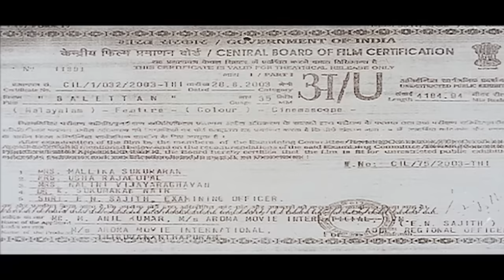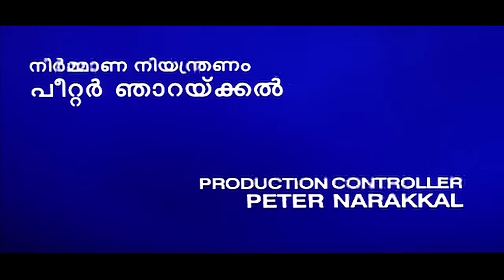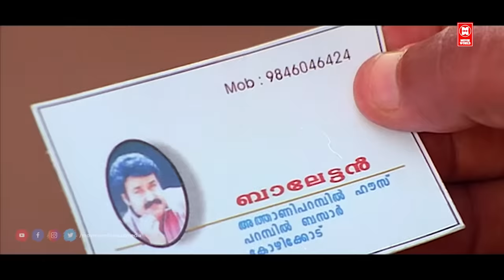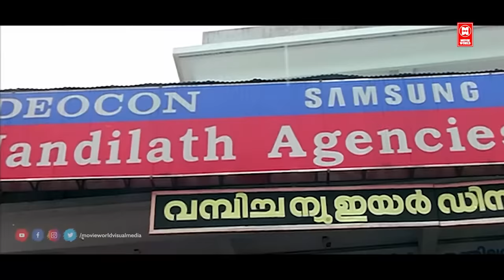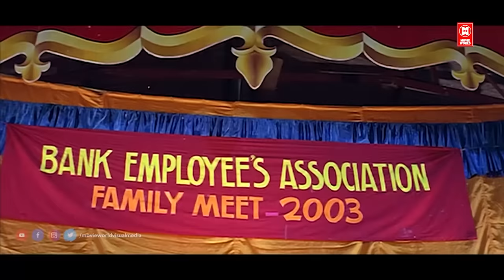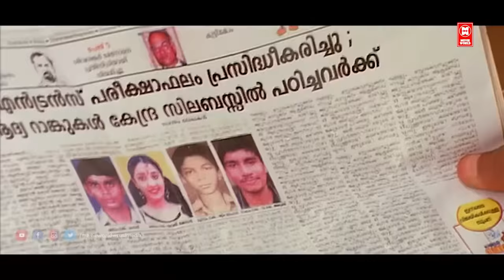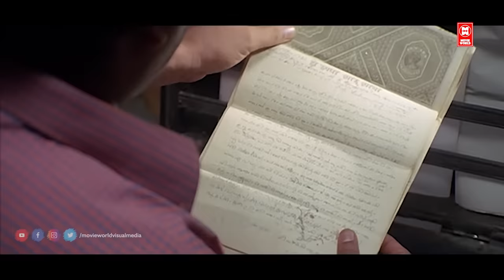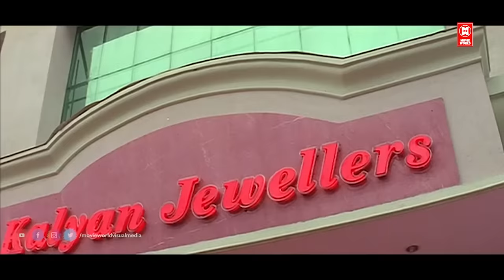Balettan Malayalam Full Movie | Mohanlal | Jagathy Sreekumar | Malayalam Comedy Movies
Balettan Malayalam Comedy movie

Directed by V. M. Vinu

Starring : Mohanlal , Devayani , Nedumudi Venu , Innocent , Harisree Ashokan , Jagathy Sreekumar , Riyaz Khan

Balettan is a Indian Malayalam-language family drama film directed by V. M. Vinu, written by T. A. Shahid, and produced by M. Mani. It stars Mohanlal in the title role, along with Devayani, Nedumudi Venu, Harisree Ashokan, Riyaz Khan, Innocent, and Jagathy Sreekumar. The film's songs were composed by M. Jayachandran, while the background score was provided by C. Rajamani.

|| ANTI-PIRACY WARNING ||
*COPYRIGHT PROTECTED*